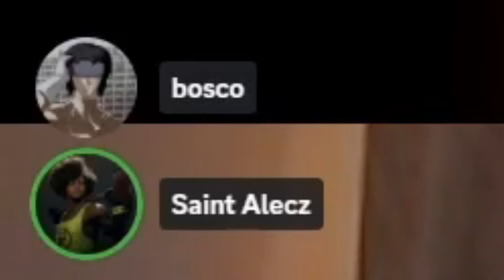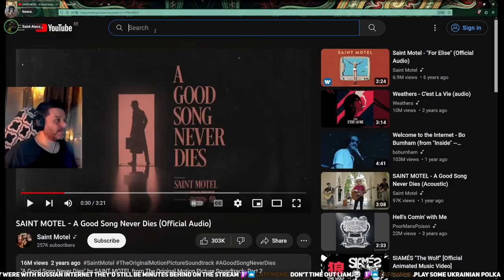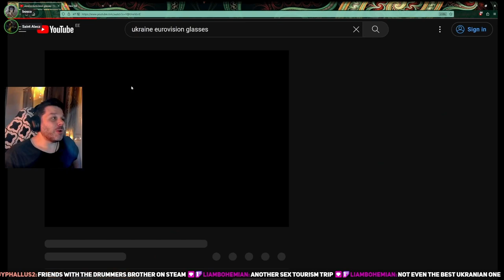LORD WHITE SGW'S VILLAIN ORIGIN STORY | Tyson Gets Trolled - A Short Film by Liam Bohemian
In 2022, Alexander Tyson's girlfriend left him. This event caused him to teeter on the brink of insanity... Until one day, a little bit of trolling by his friend tipped him over the edge into the abyss.

"Tyson Gets Trolled" is an intriguing and thought-provoking YouTube video that captures the intense psychological warfare of a social experiment that reveals the darker side of human behavior in the digital age. In this gripping footage, Alexander Tyson is repeatedly disconnected from a live Discord channel, causing him to become embarrassingly enraged as he struggles to maintain his composure. With masterful editing and a keen eye for detail, the video's creator exposes the hidden mechanisms of trolling and demonstrates how easily it can be used to manipulate and control individuals in an online setting. This video is a must-watch for anyone interested in the complexities of human behavior and the effects of social media on our daily lives.

"Liam Bohemian's 'Tyson Gets Trolled' is a gripping and disturbing masterpiece that exposes the ugly reality of online trolling. Bohemian's skillful direction and masterful editing make for a truly unforgettable viewing experience." - ★★★★★ - Roger Ebert, Chicago Sun-Times

"Bohemian's ability to capture the raw emotions of his subjects is unparalleled, and 'Tyson Gets Trolled' is a prime example of his talent. This film is a must-see for anyone who wants to understand the dark underbelly of the internet." - ★★★★ - A.O. Scott, The New York Times

"In 'Tyson Gets Trolled', Bohemian creates a chilling portrayal of the psychological warfare of online trolling. The film is an intense and unforgettable exploration of the effects of digital manipulation on human behavior." - ★★★★ - Peter Travers, Rolling Stone

"Bohemian's direction is nothing short of brilliant in 'Tyson Gets Trolled'. This film is a harrowing reminder of the dangers of online harassment and a testament to the power of cinema to shed light on important social issues." - ★★★★★ - Betsy Sharkey, Los Angeles Times

"With 'Tyson Gets Trolled', Bohemian delivers a powerful and provocative commentary on the dark side of the internet. This film is a testament to his ability to create deeply affecting and thought-provoking cinema." - ★★★★ - Ann Hornaday, The Washington Post

I created Lord White of SGW Uganda. "Lord White" and "Thank you, Lord White" are copyrighted to Liambohemian Productions 2024.